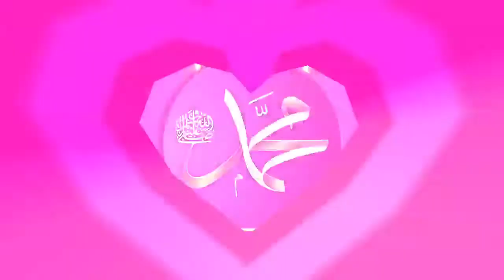JHASN E EID MILAD UN NABI ORGANISED BY ISMAIL SHARIFF WARSI URF NANA WARSI